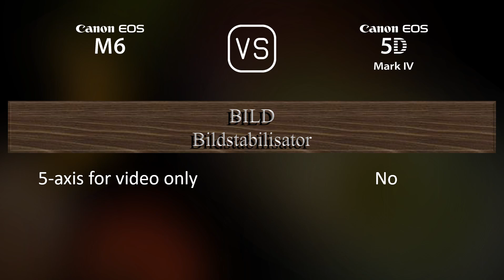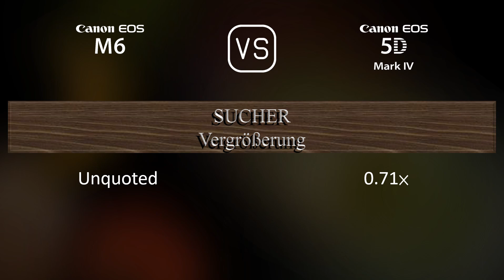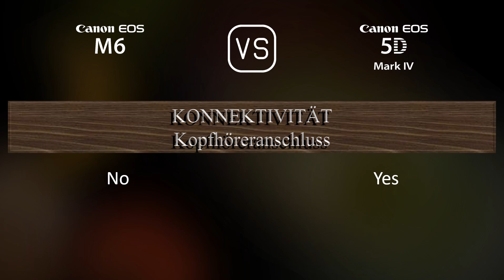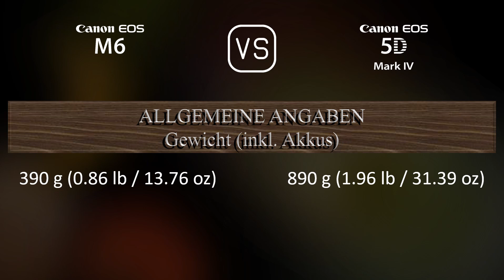Canon EOS M6 vs. Canon EOS 5D Mark IV: Ein Vergleich der technischen Daten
Dieses Video gibt einen Überblick über die Canon EOS M6 und die Canon EOS 5D Mark IV in einem parallelen Technikdatenvergleich (comparison of specifications). Vielen Dank fürs Zuschauen.

00:25 EINFÜHRUNG
00:33 KAMERAGEHÄUSE
00:40 BILDSENSOR
01:01 BILD
01:16 OPTIK & FOKUS
01:41 BILDSCHIRM
01:58 SUCHER
02:13 FOTOGRAFISCHE FUNKTIONEN
03:06 VIDEOGRAFISCHE FUNKTIONEN
03:20 SPEICHERUNG
03:24 KONNEKTIVITÄT
03:49 ALLGEMEINE ANGABEN
04:07 SONSTIGE FUNKTIONEN